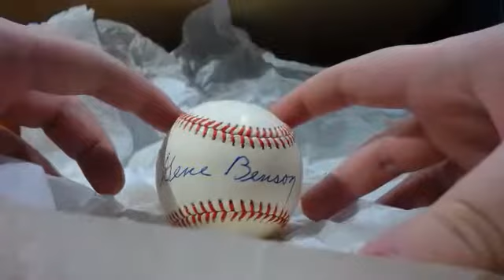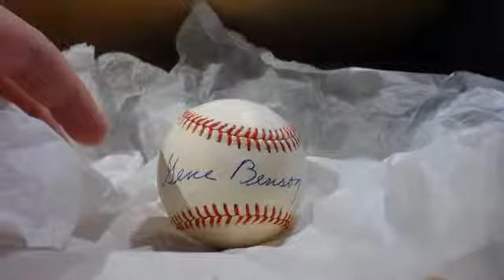Sigs 5 burroughs ball